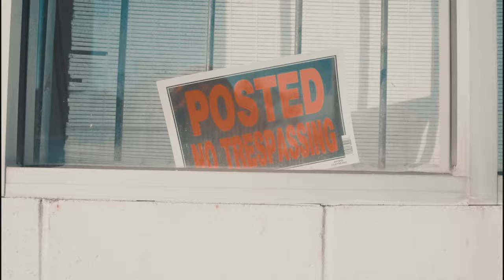"CLOSER TO GOD" by $TRICTLY BIZ OFFICIAL VIDEO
I did not create this video, the video's creator is feelreeldigital, this is me continuing my brother's work. RIP Strictly Biz, it's still unbelievable to type that. Brother, you will be missed. I will do whatever I got to do so your music and memory go on forever.